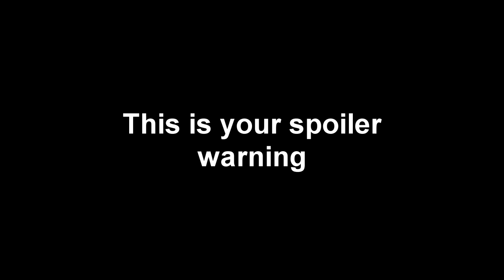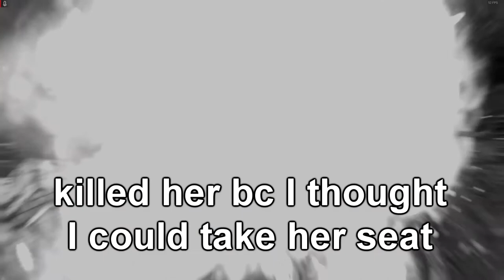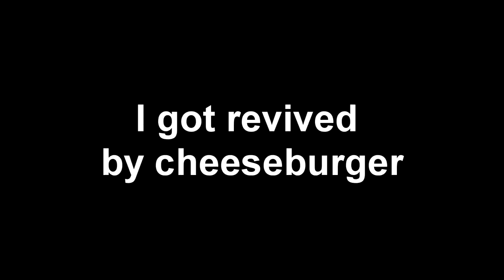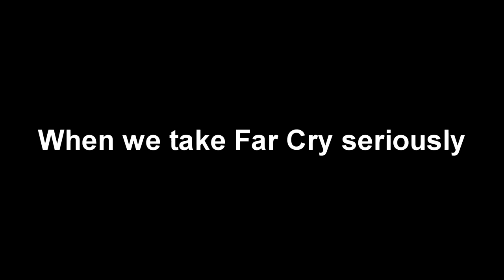Funny moments in Far Cry 5 with NGA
We aren't turning into a gaming channel, I swear. We just don't have that much airsoft content to pump out so this is what we're uploading. Hope y'all enjoy!